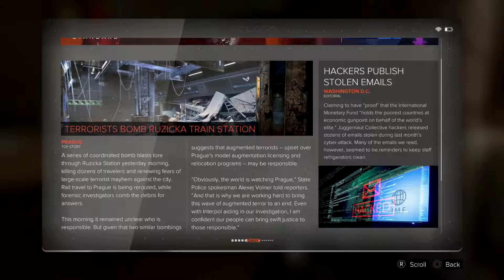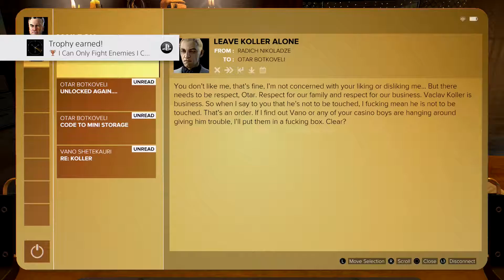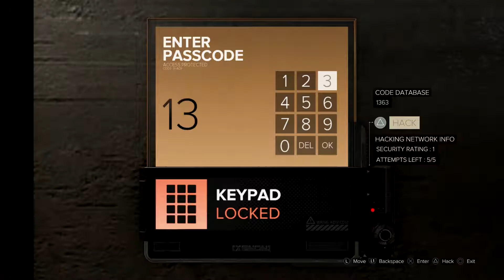Deus Ex: Mankind Divided - Part 6 (PlayStation 4)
So I tried to be stealthy a few more times. Guess what happened?